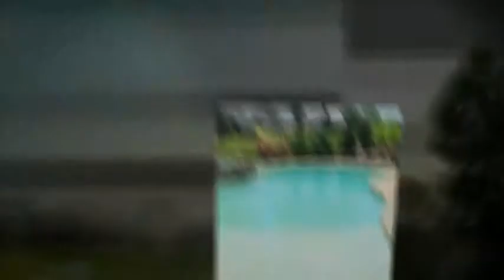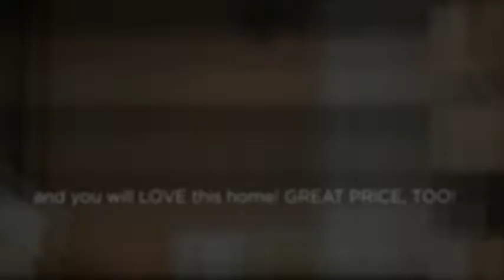Luxury Home For Sale in Shadow Valley w/Pool/Hottub | 5406 Altamonte Rd. Rogers, AR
5406 Altamonte Rd. is located right on the golf course in Shadow Valley Country Club gated community! This LUXURY home is amazing. 6528 ht.sq.ft. with 5 bedrooms, 5.5 baths - a SPA-Like Master Bath, Saltwater swimming pool & hot tub, surround sound, hardwood floors, gourmet kitchen and 3-car garage. YOU MUST SEE THIS FABULOUS HOME priced to sell - GOLF FRONT & HAS A POOL!

SOLD!! CONTACT NICKY DOU IF YOU ARE LOOKING TO BUY OR SELL A HOME IN NORTHWEST ARKANSAS.